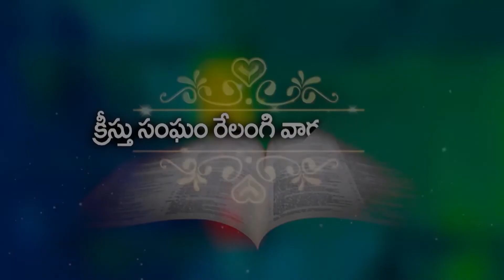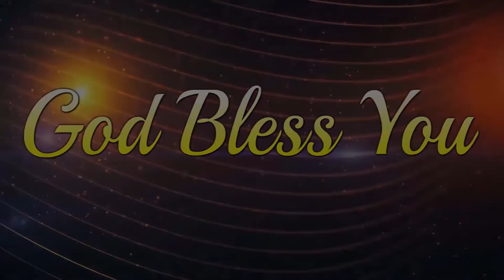క్రీస్తు విశ్వాసి జీవితం ? Bro sai garu 31 1 22 part 3